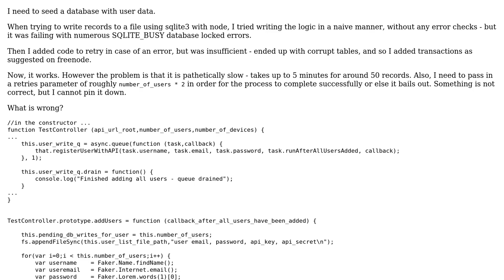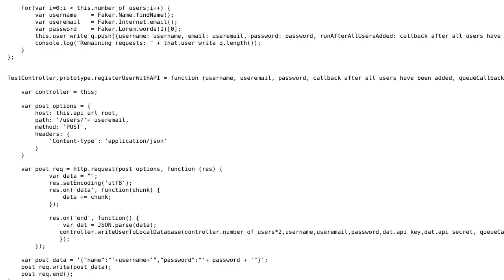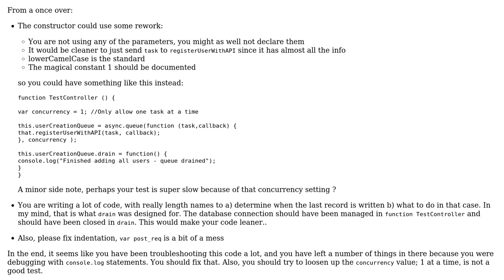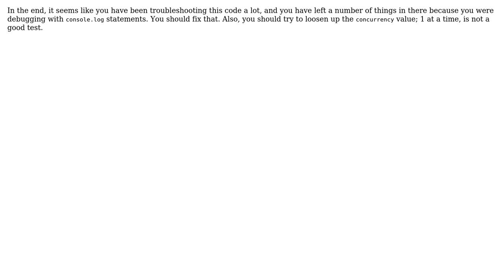Seeding a file with fake records - doing concurrent updates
With thanks & praise to God, and with thanks to the many people who have made this project possible! You are responsible for your own actions.